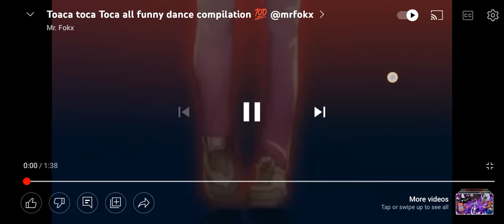Toca toca toca tred by me